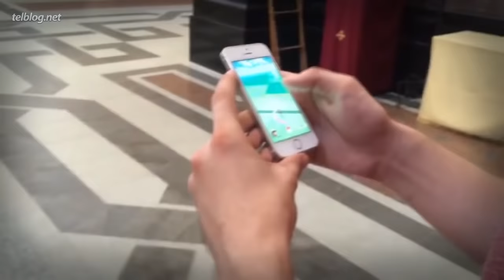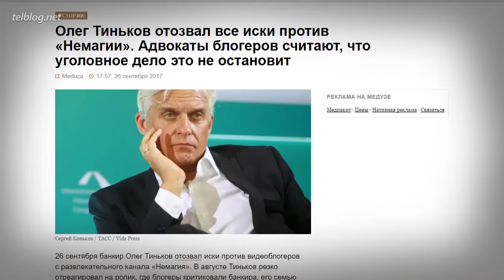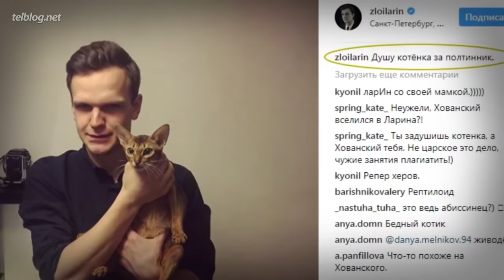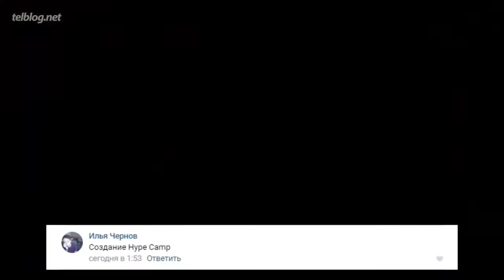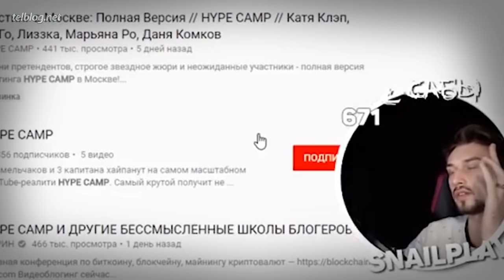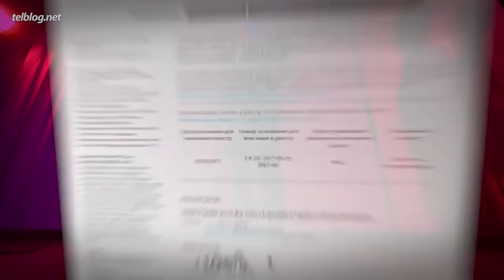Топ10 ПЛОХИХ Вестей от Ютуберов!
От какого ютубера ты услышал самую плохая новость из всех существующих? От Марьяны Ро, Немагии, а может Мармока?